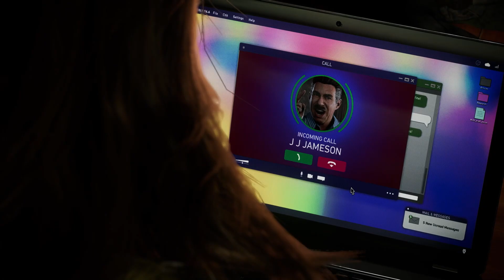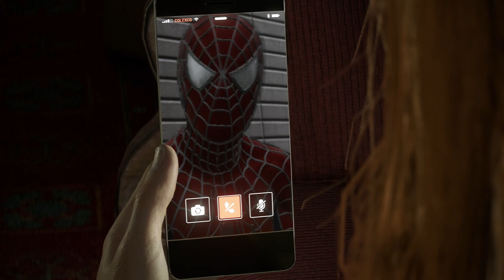MARVEL'S SPIDER-MAN 2 - CAP. 21 / ESTE NO ERES TÚ